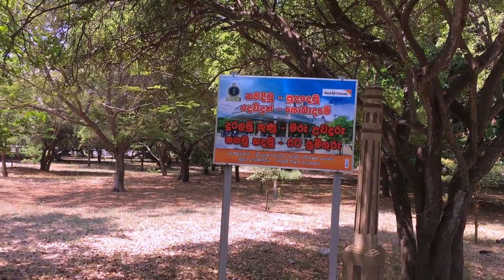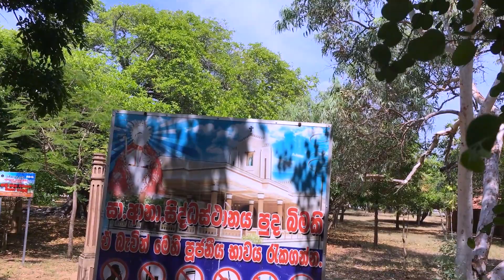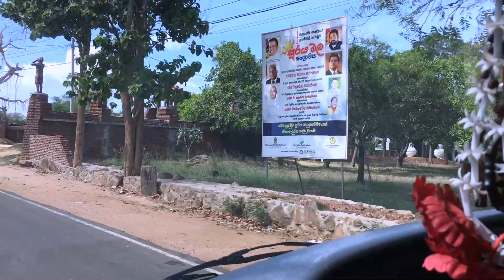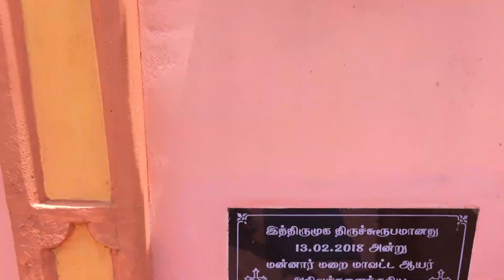Thalawila Church,Madu Church And Kaththara Church Travel Vlog #7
Travel To Thalawila Church,Madu Church And Kaththara Church